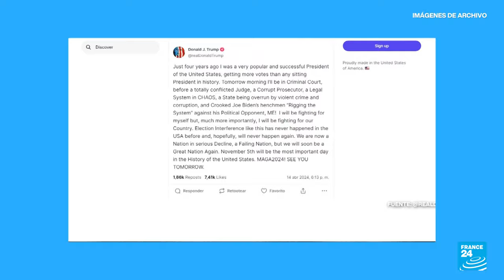Inicia el esperado juicio contra Donald Trump por el caso de 'Stormy Daniels' • FRANCE 24 Español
Trump fue acusado de ofrecer 130.000 dólares a la actriz porno Stormy Daniels para que no divulgara una relación extramarital con él. Si bien el pago por que una persona no difunda información no es ilegal en Estados Unidos, a Trump se le acusa de haber creado un esquema de dinero secreto para eludir el escándalo sexual con Daniels en la campaña de 2016, lo que sí le comporta cargos penales.